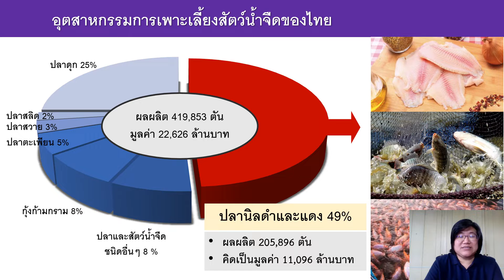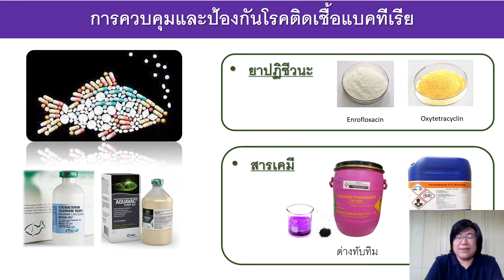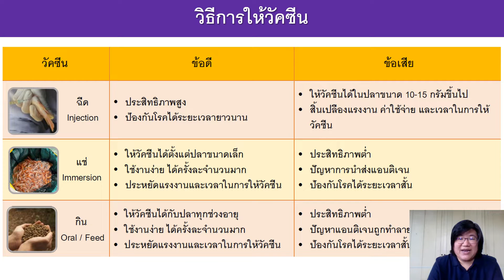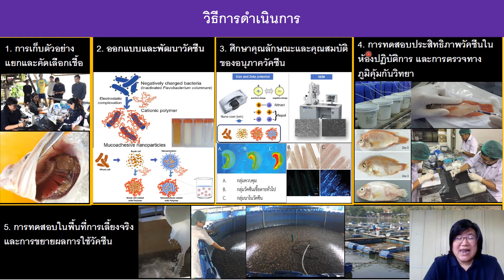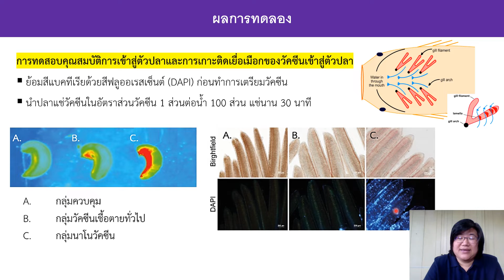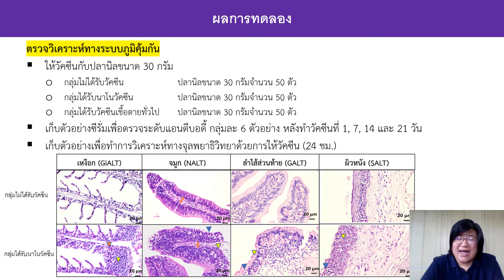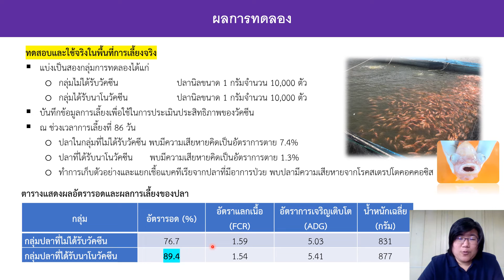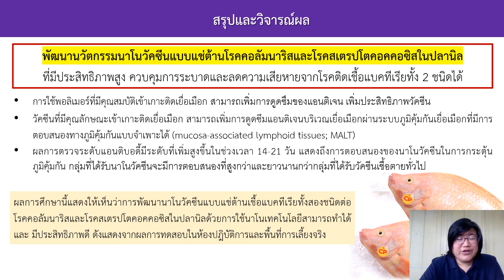O38 การพัฒนานาโนวัคซีนแบบแช่ต้านโรคคอลัมนาริสและสเตรปโตคอคคอซิสในปลานิล